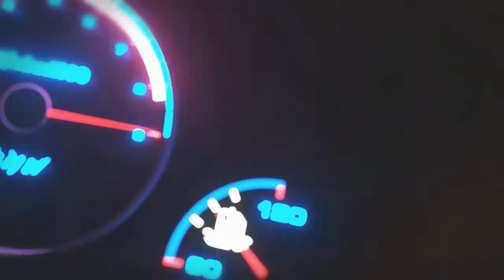ENCAVA EN LA NIEVE - EURO TRUCK SIMULATOR 2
✅Board► B350 GAMING PRO CARBONO
RAM► 8GB RAM 2400hz
Procesador► Rycen 5 1600
Tarjeta de Video► Msi GTX 1060